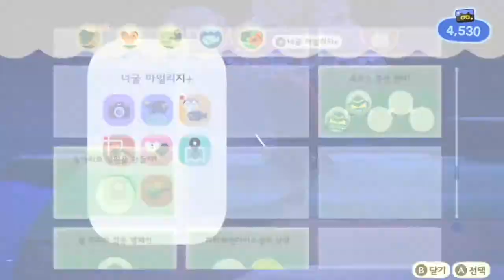모여봐요 동물의 숲(39화)--해수 노천온천 완성입니다^^--あつ森, ACNH-- - 海水露天風呂完成です^^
진짜 이 게임하면서 가장 잘한 일인 듯합니다^^
実際、このゲームしながら、最もよくやった日のようです^^